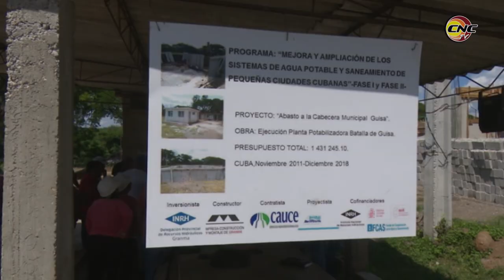Sector hidráulico en Granma acomete importantes inversiones en Bayamo y Guisa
En materia económica les comento que la Delegación de Recursos Hidraúlicos en Granma destinó más de dos millones de pesos como parte del proceso inversionista que impulsa, durante el primer semestre del año, en varios objetos de obra. Esto permitirá una mejor distribución del agua en varios asentamientos poblacionales.